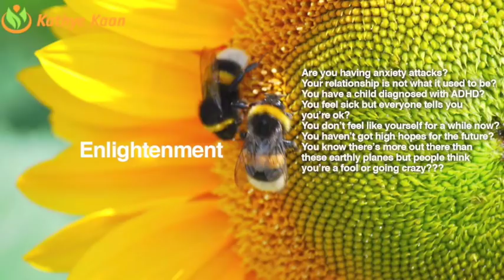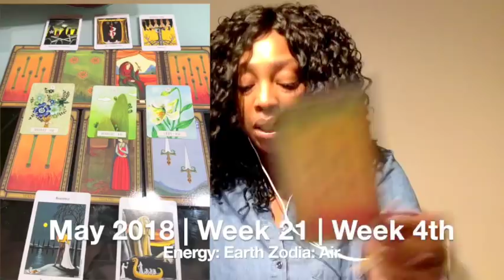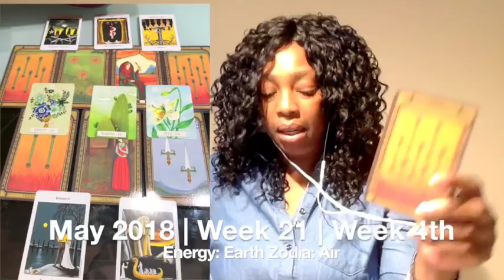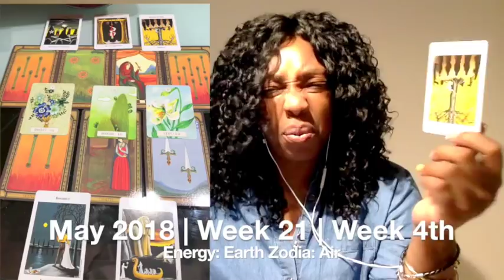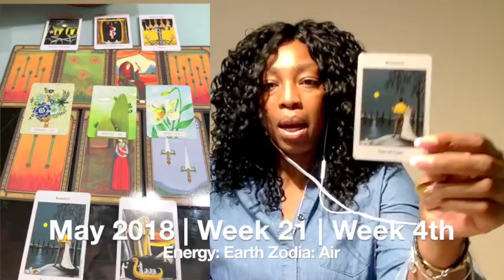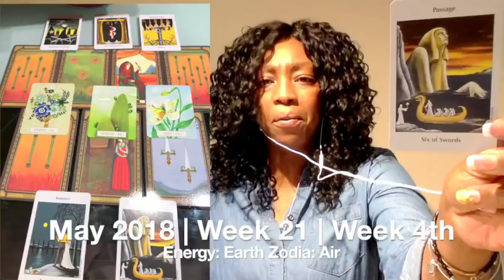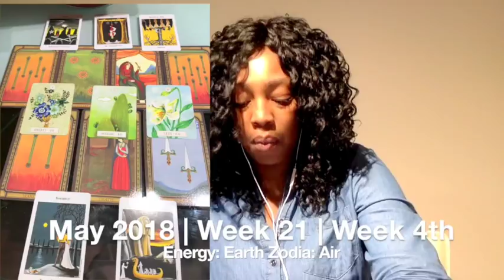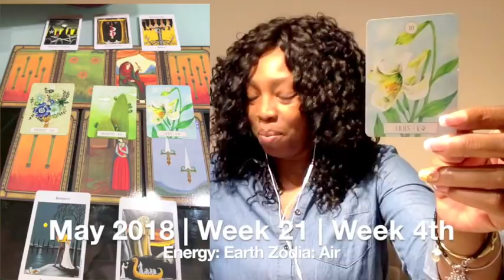LIBRA Weekly Psychic Tarot Reading | Horoscope | Week 21 | MAY 21 - 27